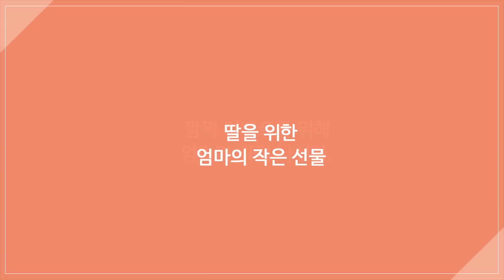몰카 - 깜짝! 여대생 자취방! 헐!